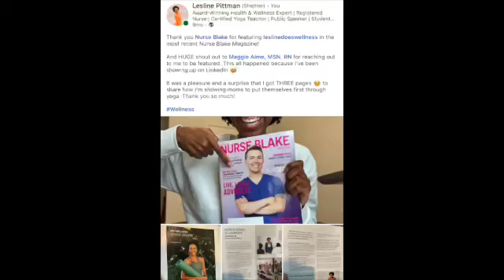How to grow on Linkedin as a Content Creator I Content Creation Tips I Lesline Pittman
Hey friends!

This week's video is 1) on a completely different day; heyyy Sunday 2) is from a friend of mine @SloantheBeast who suggested I share how I use Linkedin to get opportunites. Thank you!

In this week's video I share how I used Linkedin to get my first brand trip. Don't sleep on Linkedin yall!